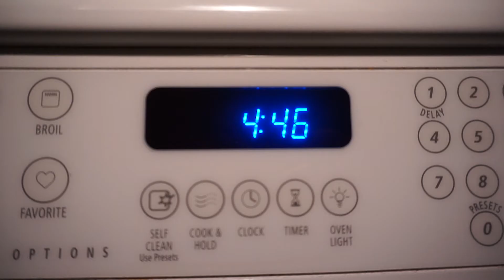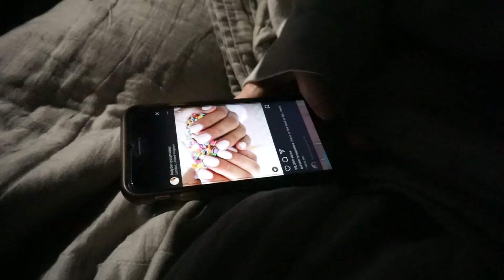How To Sign Up For Central Casting - Los Angeles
One of the fastest ways to gain industry experience in Hollywood is to become a background actor. Background actors help make your favorite movies feel more realistic. Its also an amazing way for a person to get on set and experience movie making magic. Central Casting is the easiest way to sign up! They are located in Burbank Los Angeles. Here is a vlog about our experience and a few tips and tricks!